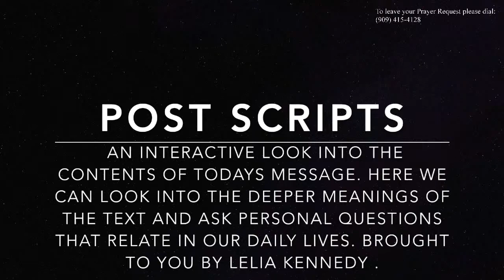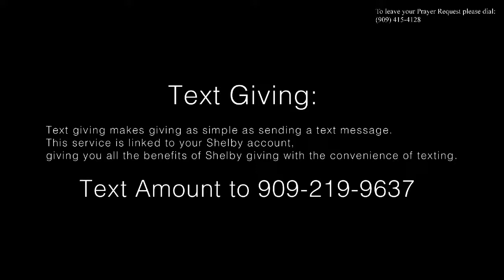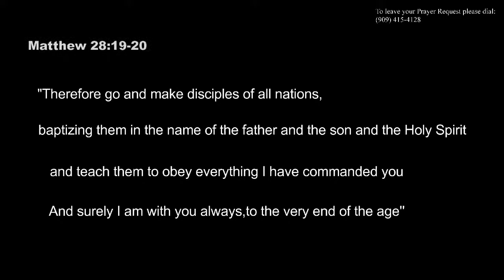Narrative Alignment |Proverbs 3:5-6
Personal Challenge: Stop what you are doing, and take yourself to God for a narrative alignment.  Submit to God’s six-step process as it is listed (don’t skip or reorganize any steps).  Get over what you think is a better sequence and focus on the process.  Focus on submitting yourself to the process.  When you are done, you will notice how the wheels in your narrative will be pointed straight, so that your life narrative, your story can be straight and true.

Pastor Brian Kennedy.

2020